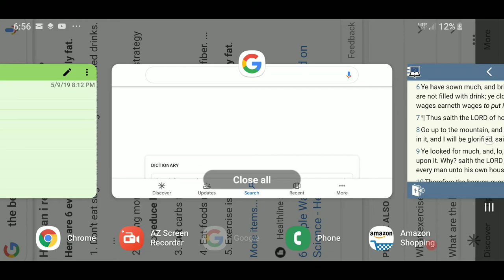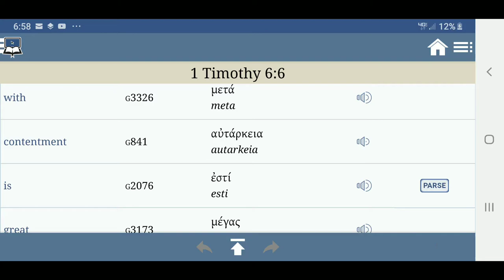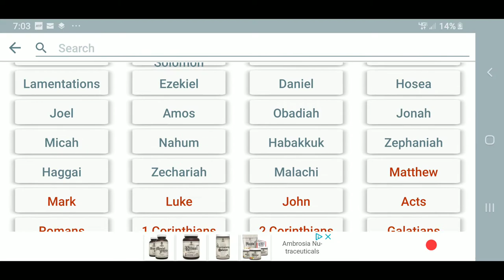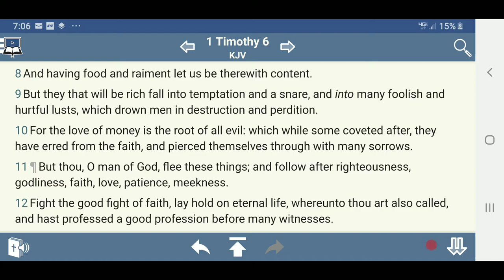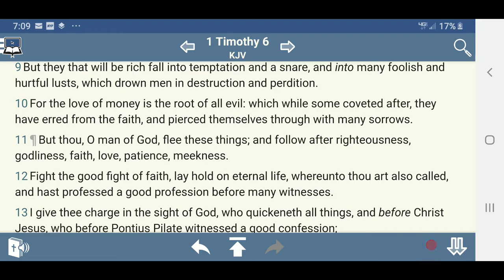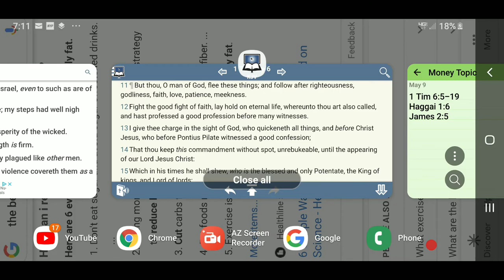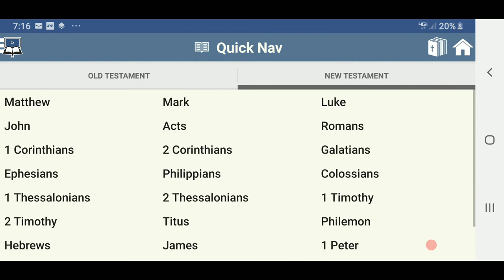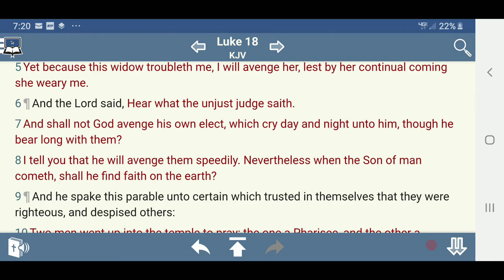A Mind Contented With Its Lot { Contentment }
Fight The Good Fight of Faith ✊🏿👑